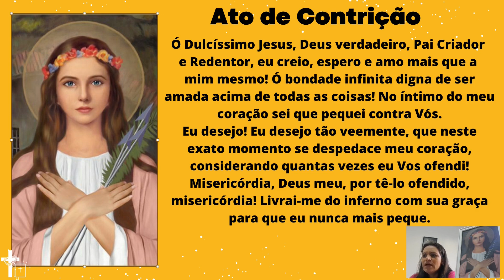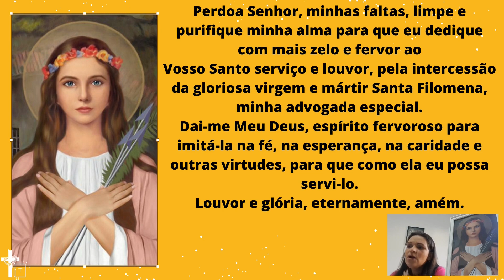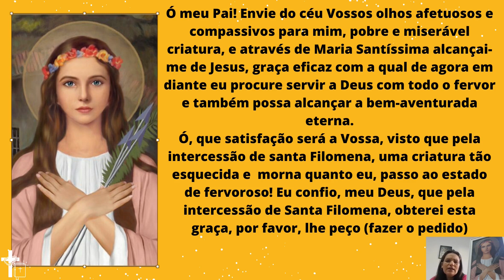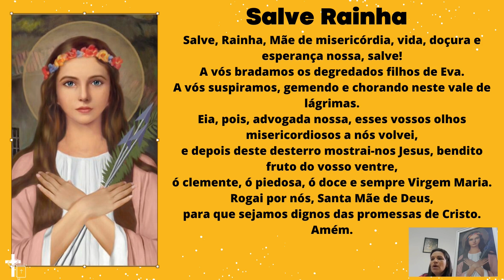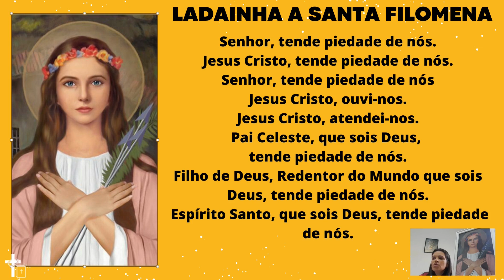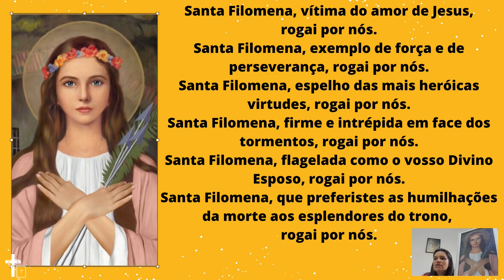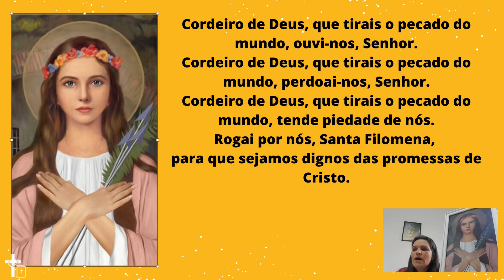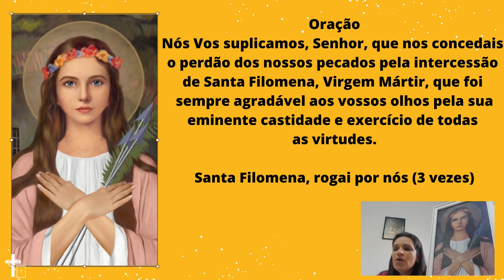Quaresma de Santa Filomena - Cronograma de Oração - 39º DIA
Oração / Formação / Coroinha / Ladainha